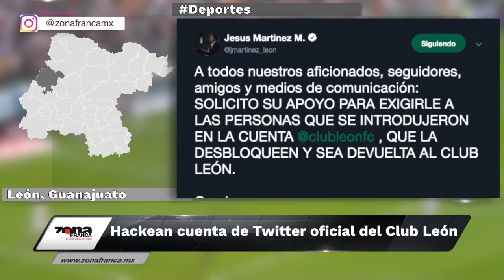Breves de la Zona 31 de mayo 2019 emisión nocturna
Hoy en las BrevesDeLaZona💻📰 con Vania Jaramillo
- León: Dictan auto de formal prisión a BárbaraBotello por presunto delito de peculado.
- Si la detención de Bárbara fuera política, la hubiéramos hecho en tiempo: López Santillana.
- IsmaelSosa llega al ClubLeón entre “Hackeo” a la cuenta oficial del club en twitter.